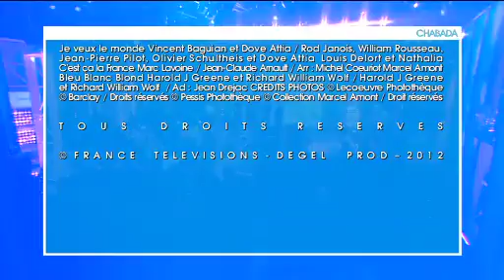Chabada S04 La France en Chansons - Guy Marchand, Marcel Amont, Barcella, les Stentors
Avec Guy Marchand, Marcel Amont, Barcella, les Stentors

Emission musicale présentée par Daniela Lumbroso